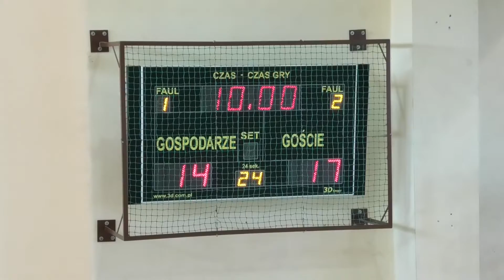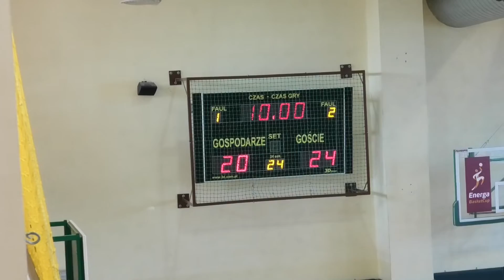Gedania Gdańsk vs Gdyńska Akademia Siatkówki (25.10.2020) Sparing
GAS w tym meczu to zespół występujący w I lidze juniorek a Gedania wystawiła dziewczyny, które nie miały zbyt często okazji gry w II-ligowym zespole seniorek albo postanowiły podszlifować swoją formę. Trenerzy umówili się na rozegranie 5 setów (5. set do 15). Nie będę oceniać gry, bo po to jest taki mecz aby trenerzy to zrobili. Zrobię tylko jeden wyjątek i wyróżnię gdyniankę i kadetkę jeszcze Wiktorię Śmigiel, która bardzo dobrze rozwija się siatkarsko i jest mocnym punktem zespołu.
Wynik: 2:3(24:26; 25:20; 15:25; 20:25; 15:11).